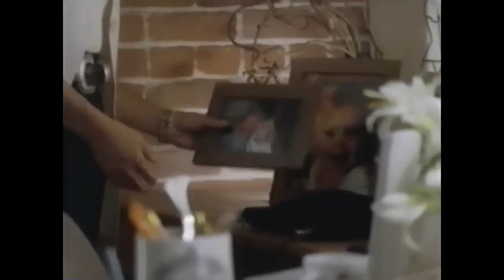Accidental Meeting (1994) | Linda Gray, Linda Purl, Leigh McCloskey | Thriller | Full Movie HD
“Accidental Meeting (1994)”: A captivating drama set in the sleepy Southern Louisiana town of 1959, where justice and family secrets collide. Lawyer Willie Croft (Scott Glenn) becomes embroiled in a battle to protect the valuable land of an elderly black woman, Elvira Backus (Beah Richards), from the powerful Holt family—the town’s first family. Elvira’s claim to the land, gifted by the deceased patriarch Jonathan Holt, sparks a legal and emotional showdown. As Willie navigates the complexities of the case, he unexpectedly falls for Hannah Loftin (Bette Davis), Jonathan’s aging sister. Jamie Lee Curtis shines as Whitsey Loftin, Hannah’s spirited niece.